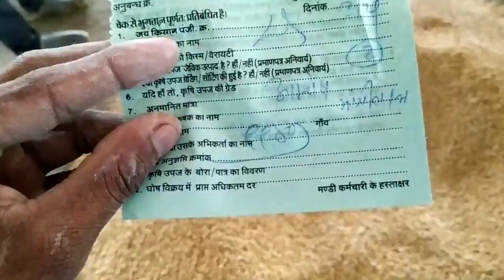दलौदा मंडी भाव|3 अगस्त 2021 को सोयाबीन मे क्या तेजी मंदी